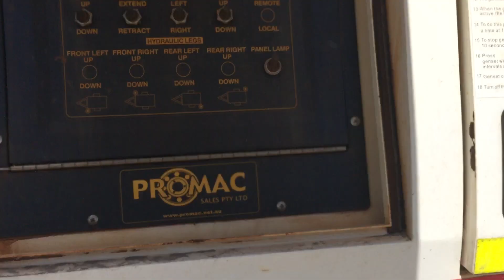MK14 - 2014 Promac Prolite 75M2400W-6LEDDC-CHN Single Axle 6 Head LED Lighting Tower (CSI1097)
2014 Promac Prolite 75M2400W-6LEDDC-CHN Single Axle 6 Head LED Lighting Tower (CSI1097)

Year: 2014
Make: Promac
Model: Prolite 75M2400W-6LEDDC-CHN
Body Type: Silenced Enclosed
Engine: HATZ Diesel
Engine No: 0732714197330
KW: 4.14
Hertz: 50
Volts: 48 DC
Ampage: 86
RPM: 1500
Hitch Type: 50mm Ball
Suspension: Leaf Spring
Axles: 1
Rim Type: 5 Stud Steel
Tyre Condition: Fair

Hours: Unknown (LED Display Missing)
Serial: HG14090285
Weight: 1,975 KGs

Extras: Jockey Wheel, Fire Extinguisher, E Stop

MK #: 14
A1 #: 1634
Fleet #: CSI1097